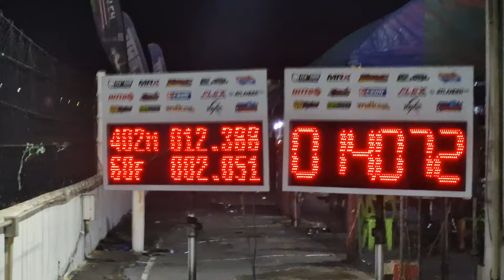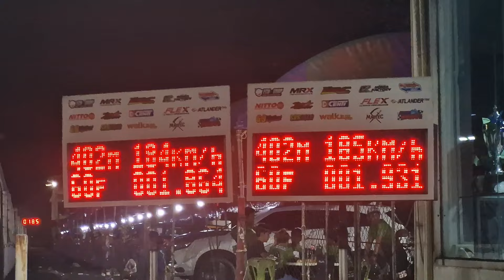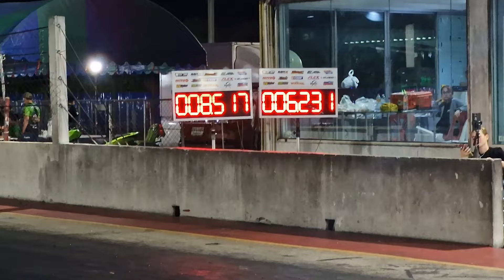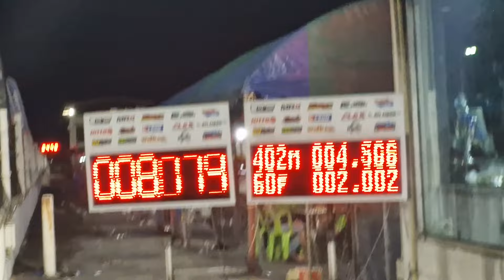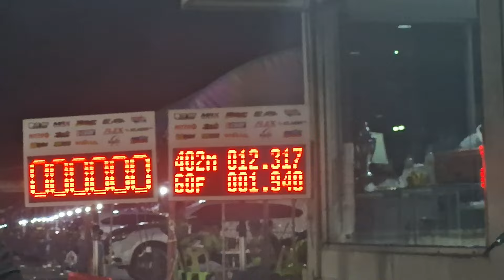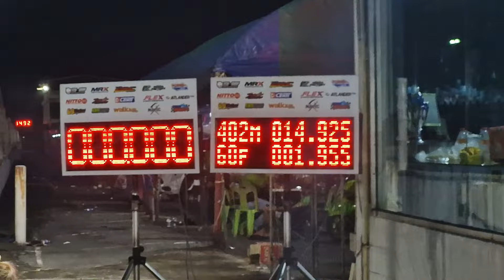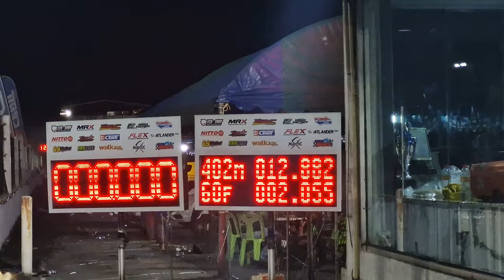รถบ้านยกสูงยีราฟ SUV เทอร์โบไม่เกิน F55 Super Drag 2024 26/05/2567